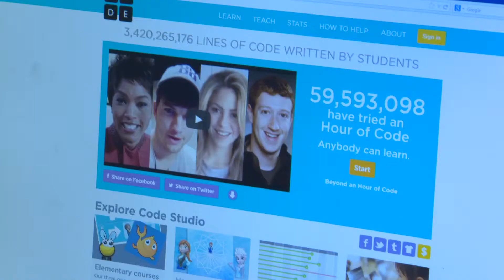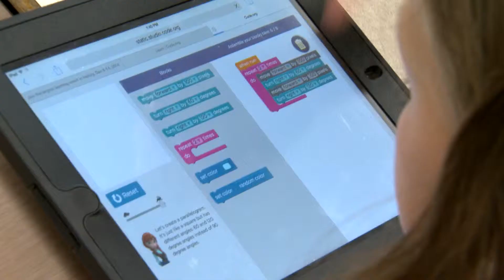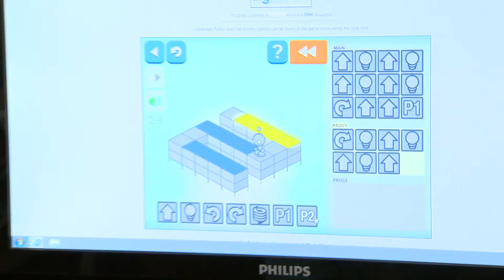The Hour Of Code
The Hour of Code is a designated opportunity where people all over the world participate in computer science activities during a specific week. Students can work individually or collaboratively in groups or teams, teachers can participate along with their students. The online activities in the Hour of Code support many curricular connections but also promote problem solving, critical thinking, and logic. This video is a look at several Nova Scotia classrooms who participated in December 2014 and the rich learning opportunities this learning provided to students.